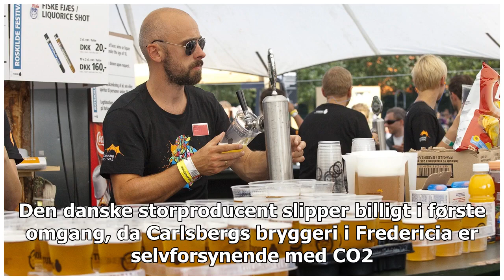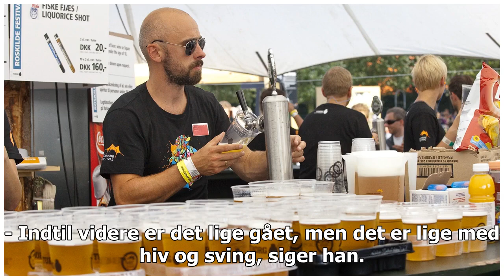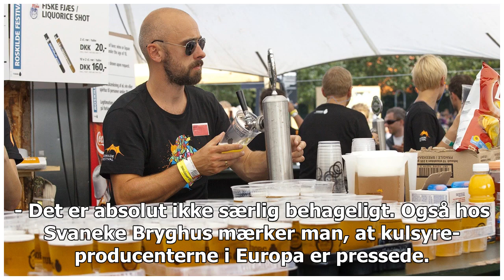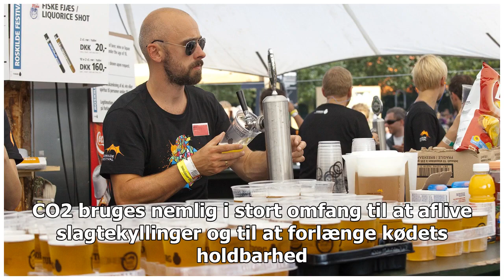Europa mangler kuldioxid: Fadølls virksomheder frygter konsekvenserne